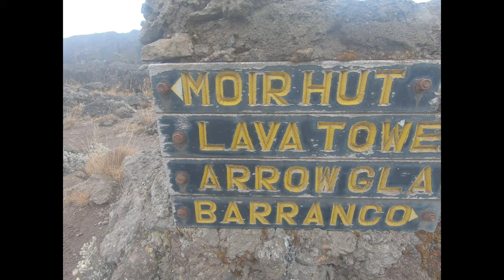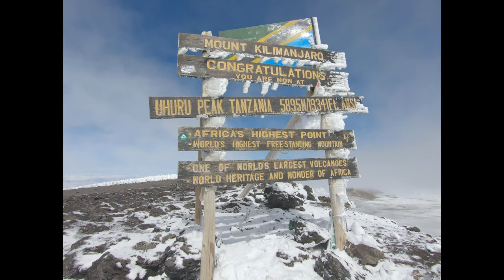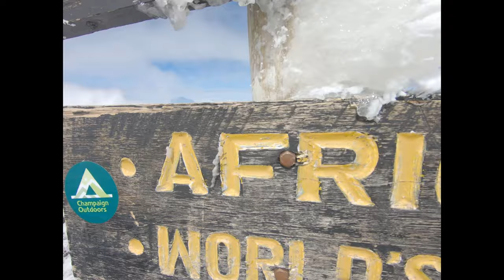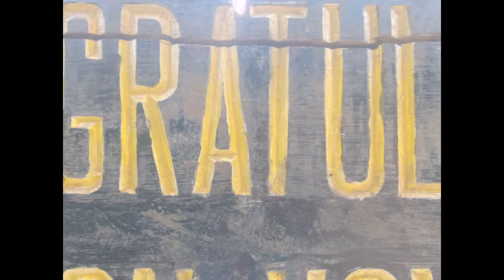I Stood on the Roof of Africa - Mount Kilimanjaro Part 2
Here in part 2 of my Mount Kilimanjaro adventure, we pick up on Day 4 of this amazing trek.

Unfortunately my tentmate, Jerrod, got altitude sickness in the morning and turned around to head back down Mount Kilimanjaro for his own health and safety.

It was then down to just the final 3 standing on our quest to conquer Mount Kilimanjaro. Sasha, Keith, and myself. We worked together to push and encourage each other on conquering Africa's tallest mountain and the tallest free standing mountain in the world.

Day 5 was probably my second most favorite day after summit night. It included some of the prettiest scenery in my opinion along with a fun scramble up Barranco Wall.

Day 6 was probably the coldest and wettest day on the world's tallest freestanding mountain, Mount Kilimanjaro. As a result we were all pleased to reach basecamp that afternoon.

Day 7, summit night, actually starts at the end of Day 6 at 11:30pm. We hike to the summit in the middle of the night to allow for a safer assent on the more frozen ground. As a result, we are able to be on the summit at sunrise.

Unfortunately, Keith didn't make it to the summit. He decided to turn around at Stella Point at an Elevation of 18,000 ft. He was so close and could see the summit in the distance. He probably only had about another hour of hiking left. But coming from Augusta, Georgia, he was used to these high elevations and couldn’t push any farther. I am tremendously proud of how far he managed to push himself.

That means, out of the 5 people in our hiking group, Only Shasha and I managed to reach the Summit of Mount Kilimanjaro and stand on the highest point in Africa crossing off the first step of a huge goal of mine, Standing on the highest point on all seven continents.